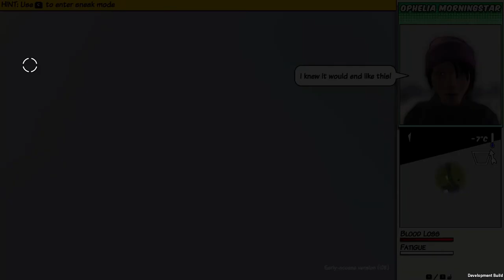Survivalist Invisible Strain: Looting trip inside Town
Character has been created with the intention of long term survival and not for combat. It's heavily gimped by the missing backpack. The plan is to take the backpack off a dead looter in the future so until then i'm forced to limit my inventory to essentials and light items.

Map is newly generated which is why there are a lot of wanderers around the border. I would normally fight them for their loot if they didn't attract so many Zombies in the middle of town.

Looting trips would take hours with breaks inbetween because of sleep and having to stow away all the loot, i managed to get through without any big fights so i was able to get quite far in the 12 minutes.
The need for water and food can be ignored because a lot of food and water can be found frequently.
If you pack a sleeping tent then technically you can provide for yourself without the need for a base at all until the town is picked clean.

I ended up skipping a lot of Wine and Whisky which are quite valuable. The map remembers already investigated buildings so i'll be able to come back once i have a proper storage.